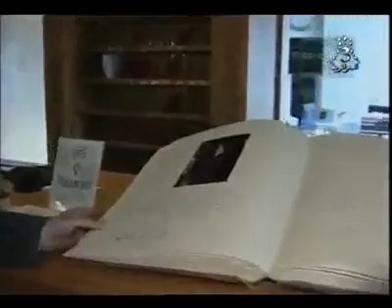Présentation du complexe de Crans-Montana.mp4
Présentation du complexe de Crans-Montana